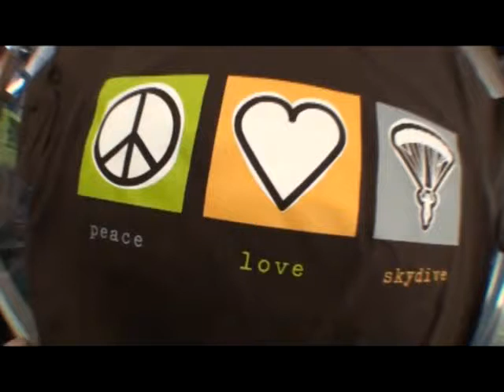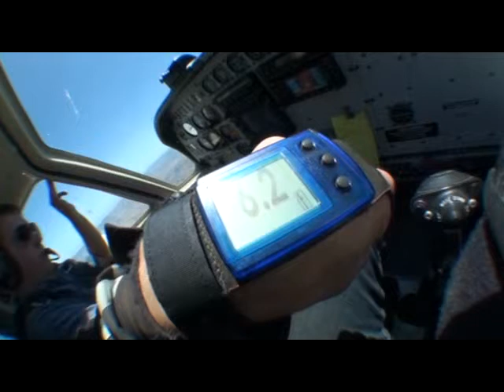Dalores 's tandem jump at Skydive Hollister | the Bay Area's Dropzone for Tandem Skydiving!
Dalores took the plunge! Jump from a perfectly good airplane at Skydive Hollister, just south of San Jose! Serving the San Francisco Bay Area, Skydive Hollister is California's #1 Dropzone, providing tandem jumps for skydiving training for first timers, experienced jumpers, and everyone in between! or give us a call at 1-800-FUN-JUMP!